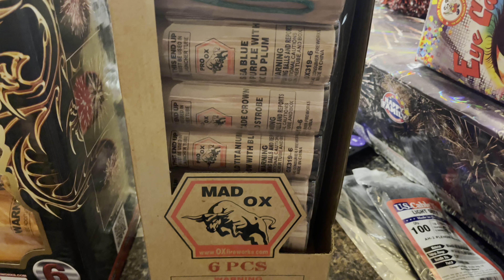6 inch DOUBLE BREAK Canister shells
6 inch double break canisters called Double Dragon by Winda Fireworks plus a 6 sleeve of raging bull canisters by Mad Ox Fireworks